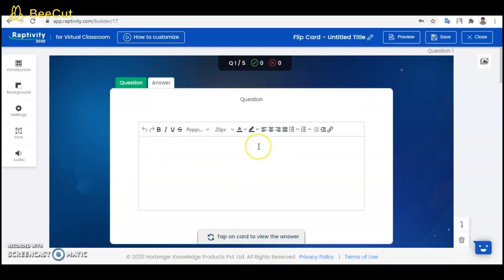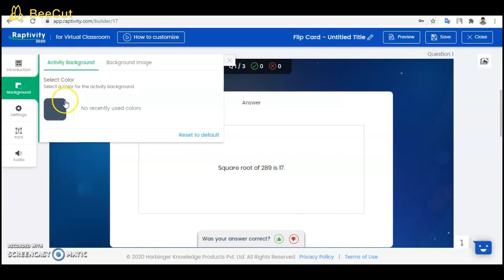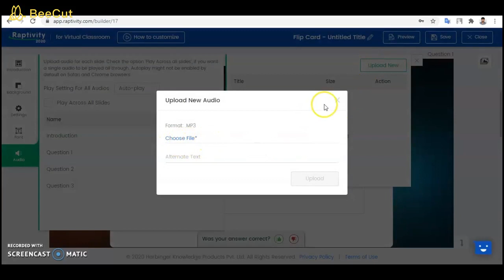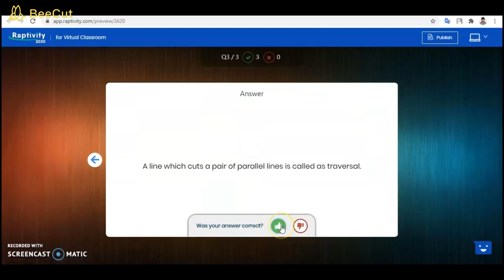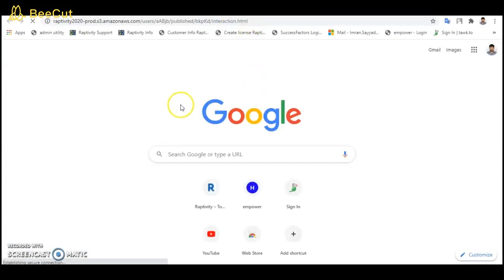Flip Card Activity - Raptivity for Virtual Classroom